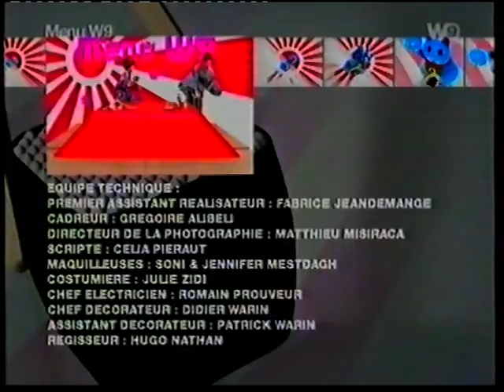Menu W9 - Takeshi's Castle - Episode 1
Présenté par Benjamin Morgaine & Vincent Desagnat, Menu W9 est une emission sur les jeux télévisés japonais .
(VHS RIP 2006/2008)